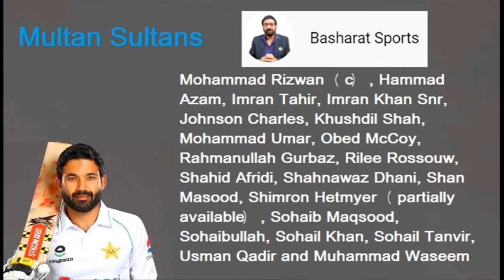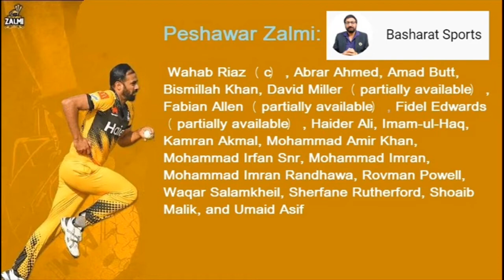PSL 2021 Updated squads of all six teams II Pakistan Super League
All PSL teams choose their extra players from PSL 6 Mini Draft Replacements | PSL 6 Mini Draft details
PSL 6 schedule to start in the first week of June 2021 while all teams looking for their best combination. All PSL teams choose the extra players  i PSL 6 mini-draft,
PSL 2021 mini draft
PSL 6 mini-draft
PSL 6 extra players list
Pakistan cricket
Cricket
PSL latest news
PSL update
PSL 6
PSL 2021